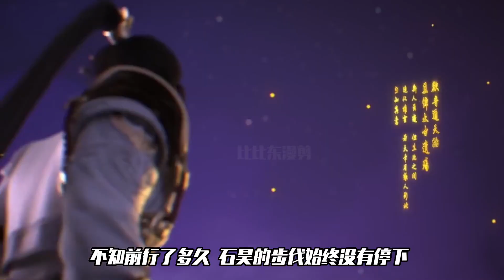完美世界：石昊拼死找出六道輪回天功，因為這是齊道臨一生的追尋